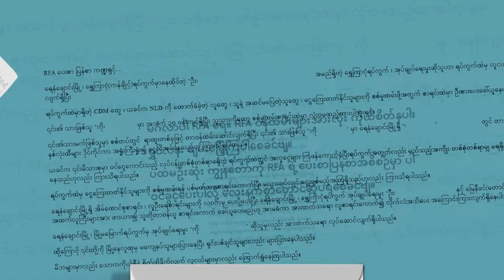RFA ပေးစာ ပြန်စာ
■ ဒီတစ်ပတ် RFA ပေးစာ ပြန်စာအစီအစဉ်မှာ ဧရာဝတီတိုင်းက ကျားဖောင်လုပ်ငန်းတွေ တားမြစ်ခံနေရတဲ့အကြောင်း၊ ပဲခူးတိုင်းက ပြည်သူတစ်ဦးပေးပို့လာတဲ့ရင်ဖွင့်စာ၊ ဧရာဝတီတိုင်းက လူငယ်တွေကို ပြည်သူ့စစ်မှုထမ်းဖို့ လူစုဆောင်းခံနေရတဲ့အကြောင်း ပေးပို့လာတဲ့စာကို မစန်းမော်အောင် ကောက်နုတ်တင်ပြထားပါတယ်။